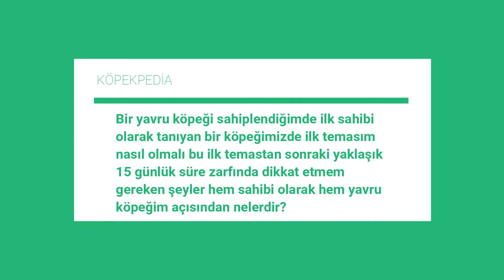Yavru Köpek Bakımı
Yavru Köpek Bakımında Nelere Dikkat Edilmelidir İşte Size Önemli İpuçları